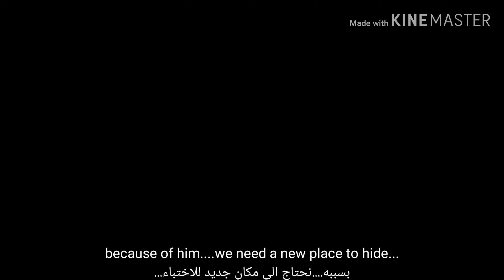What to come / ما لياتي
قاشا لايف
Gacha life